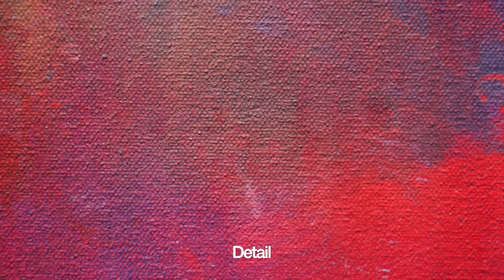Abstract Expressionist Painting In Progress Demo #151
SUPPLIERS:
Some of my favorite Golden Paints - Look for Sales/Promotions!
Dick Blick Art Materials - once on the site you can find other colors
AMAZON Click on:
Liquitex Gloss Medium
Liquitex Acrylic Paint Link is to one color but all are available
Golden Acrylic Paint Link is to one color but all are available

Light Box/ photo studio
Flat wide brushes (Plaid)
Striper Brush
Pinstriper Brush
Mop Paint Brush
Palette Knives

Hot Knife for cutting foam
Constant Heat Roller Sealer
Packing Tape
Glass Cutter
T Square - large
4 mil Plastic Sheeting
D Rings
Hanging Wire- we use #5
SOME FAVORITE COLORS:
Titanium White
Titan Buff
Quinacridone Magenta
Alizarin Crimson
Yellow Ochre
Ultramarine Blue
Viridian Green Hue
Hansa Yellow Medium
Cerulean Blue, Chromium
Dioxazine Purple
Cadmium Red Medium Hue
Napthol Red Light
Cadmium Yellow Medium Hue
Cobalt Blue
Quinacridone Burnt Orange
Naples Yellow
Vat Orange
Van Dyke Brown
Ultramarine Violet